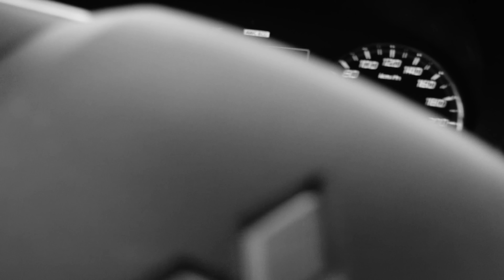С НОВЫМ 2023 ГОДОМ. Что осталось за кадром, приколы на рыбалке.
С новым 2023 годом друзья!
При оформлении заказа в магазине CarpTravel укажите данный промо-код и получите скидку 10%, плюс скидочную карту в подарок.